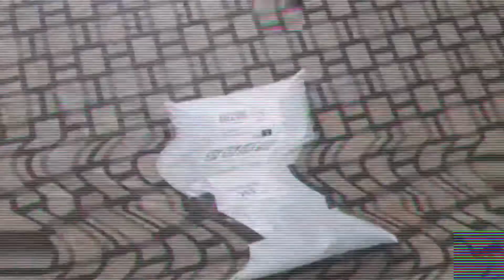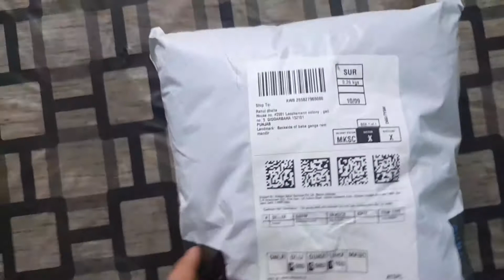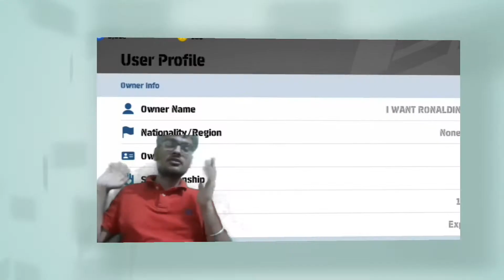⚡⚡SURPRISE UNBOXING 😲|What is it?🤔